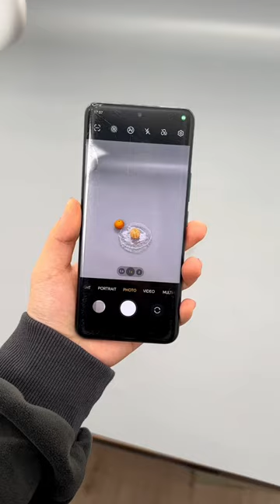HONOR90 's macro lens unveils hidden beauty in every detail.